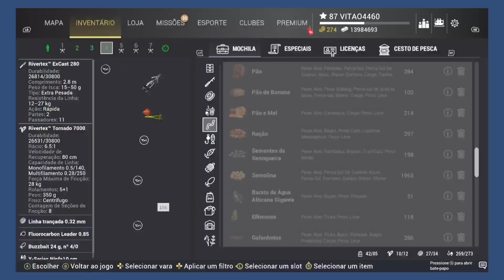FISHING PLANET RIO MARRON JACUNDA UNICO.